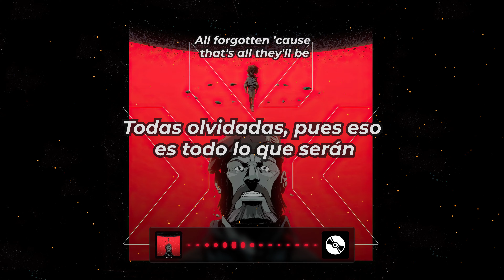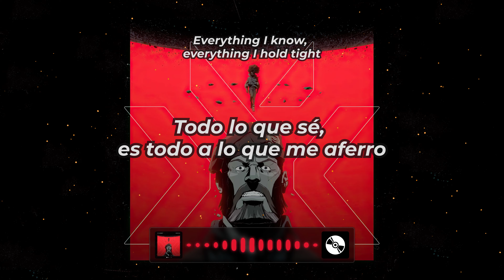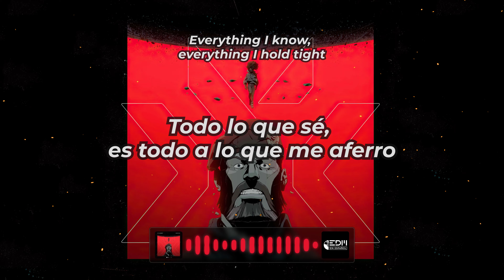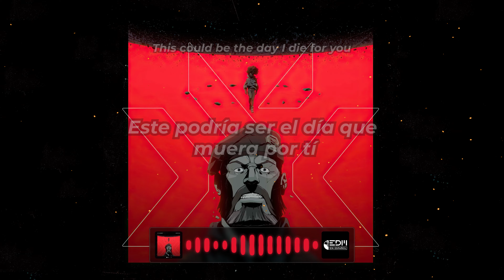[Letra] VALORANT & Grabbitz - Die For You // SUB ESPAÑOL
Género